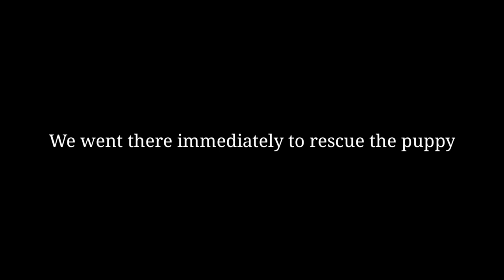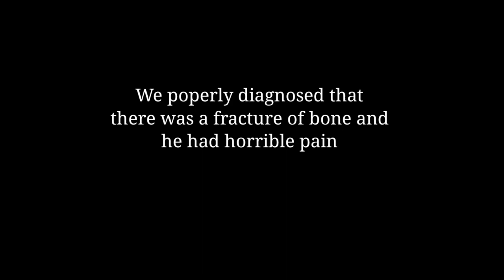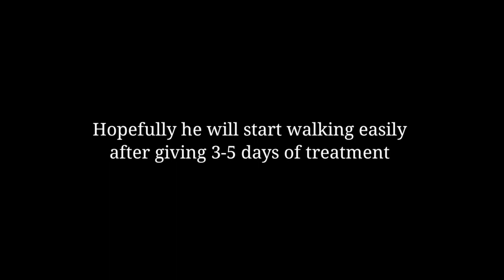Poor Boy stands with his fractured leg after a horrible dog bite | Animal rescue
We do animal rescue and their treatment only for street animals..We need your support and love..Thank you🥰

The puppy was bitten by another dog...The Dog horribly bite him... that's why his one leg has been fractured...Also there was two wounds of his body for dog bite...He couldn't stand by himself...we gave him strong painkillers for his horrible pain...We gave him fluid therapy and proper treatment by giving antibiotics, painkillers,anti inflammatory also other multivitamin support etc...after giving 2 days of treatment he stands by himself...and his pain reduced..he is feeling much better

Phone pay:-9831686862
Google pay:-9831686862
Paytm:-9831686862